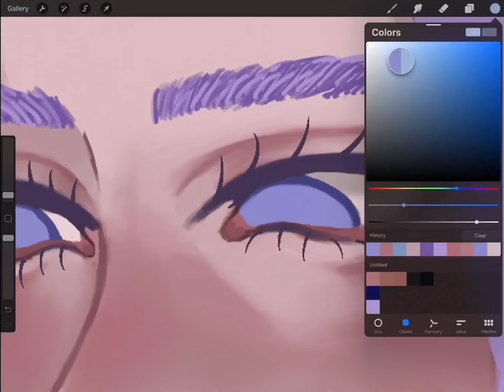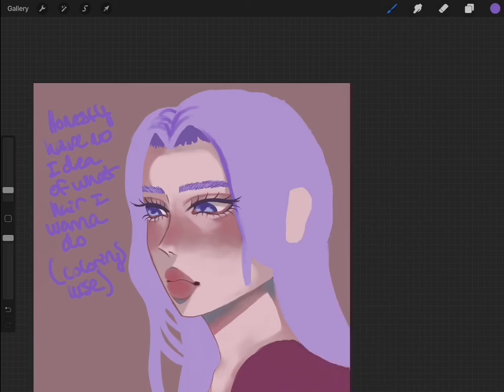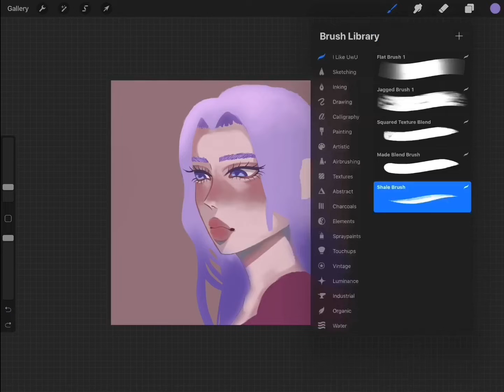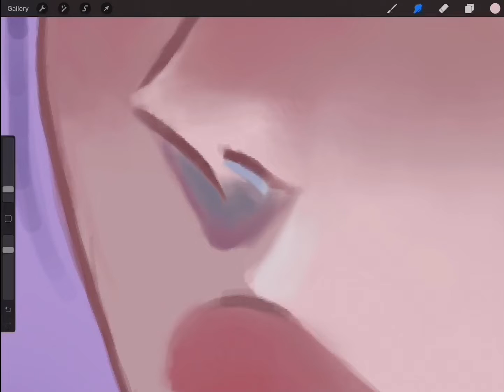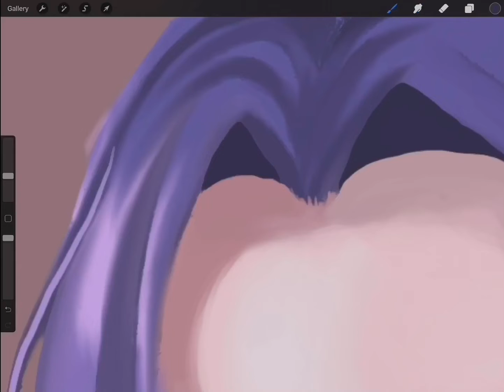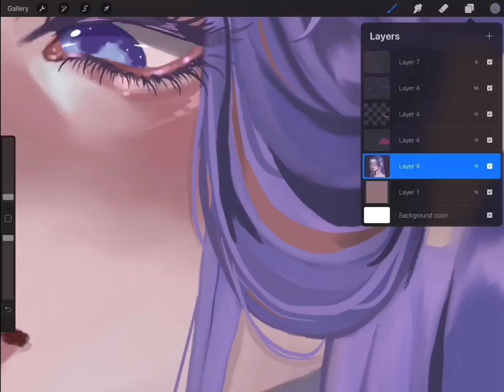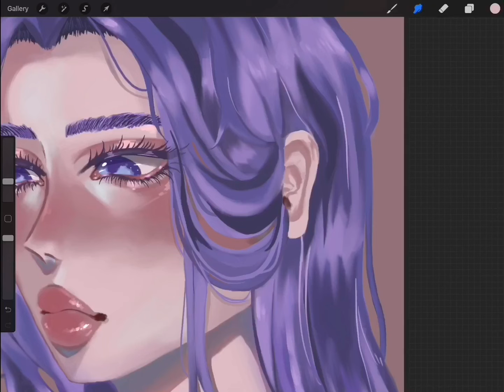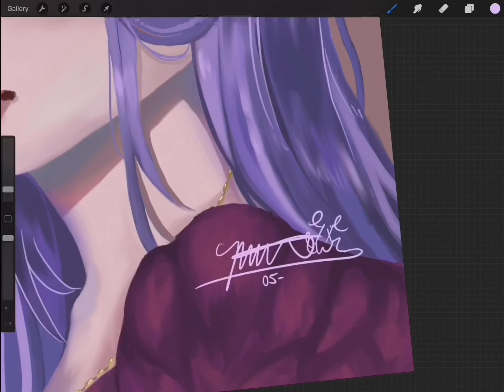Purple Hair Anime Girl - Digital Painting - Speedpaint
~So, of course it's been like a really long time since I posted on here LMAOO but I am lowkey here 👁👁 I definitely won't be posting regularly but I will probably post from time to time during quarantine. The videos ill be posting will probably be mainly digital art videos because I don't exactly have a specific drawing station anymore so I can't really record videos LMAOO. But yes. Here is a digital speedpaint of some random purple haired anime girl just for the purposes of practicing my painting style. I hope all of you YT luvs have been well on here though and maybe seeing this video will make your end go like "oh shit bro 👁👁  I remember them" but ye 😔🤘
❀Follow Me On❀:
❀Materials❀:
-iPad Pro 1st Gen
-Apple Pencil 1st Gen
-Procreate

-Mili - Mitsubachi (Honey Bee)

-Mili - Sloth

-Eiko Shimamiya - Higurashi no Naku Koro ni